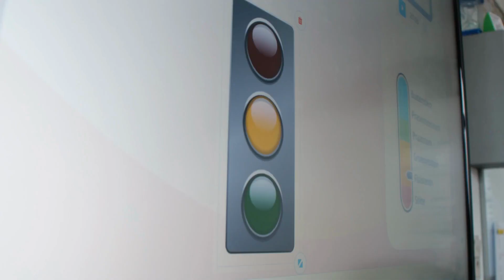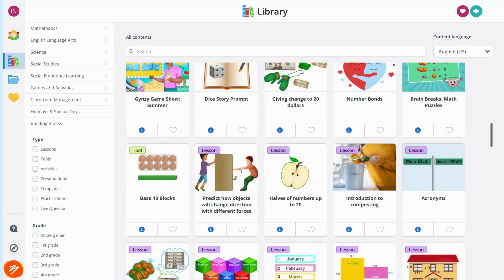Birthday Cake | Gynzy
Classroom birthdays made easy, with Gynzy!

Gynzy is an online teaching platform for interactive whiteboards and displays in schools.

With a focus on elementary education, Gynzy’s Whiteboard, digital tools, and activities make it easy for teachers to save time building lessons, increase student engagement, and make classroom management more efficient.